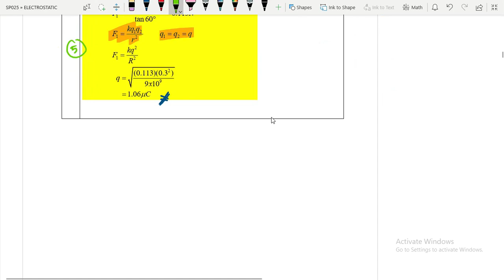Tutorial 1- LO 1.1 (part 3)